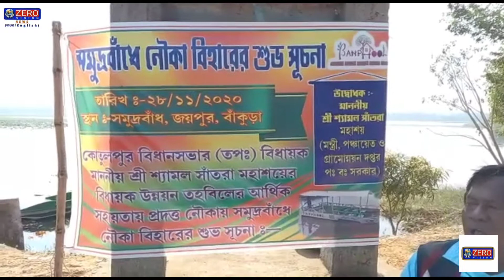HOT NEWS || Good Morning || FROM ZERO VISION || WITH MANJUSHA